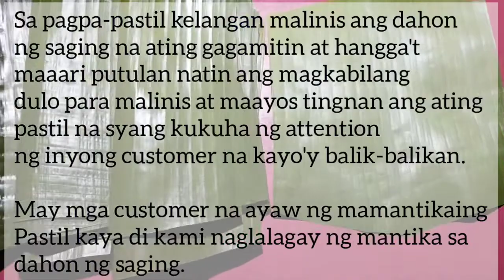How to Prepare and Wrap Pastil with Chicken Kagikit, Maguindanaon's Famous Delicacy